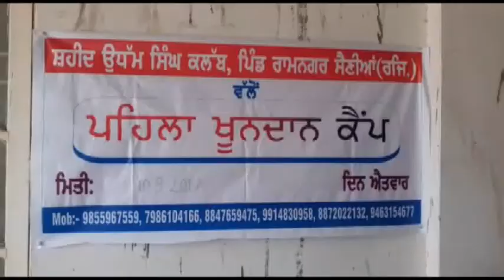ਖੂਨਦਾਨ ਕਰਨ ਨਾਲ ਮਨੁੱਖੀ ਸ਼ਰੀਰ ਤੇ ਕੋਈ ਮਾੜਾ ਅਸਰ ਨਹੀ ਪੈਂਦਾ